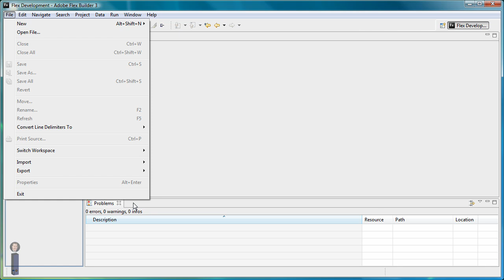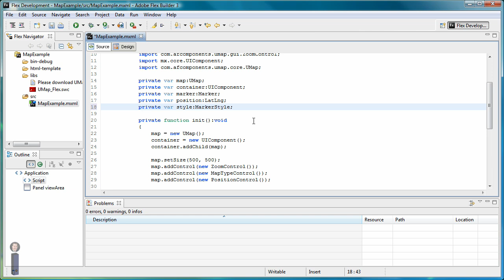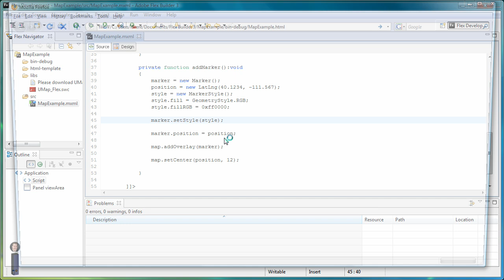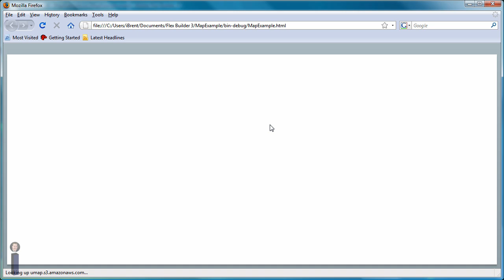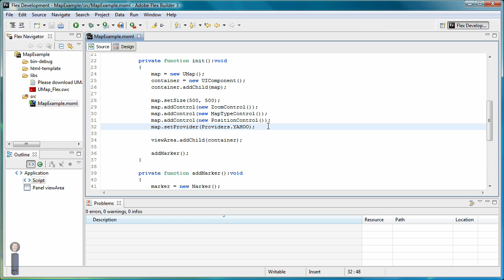UMap and Flex Builder 3, part 2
Here I show you how to add markers to the map and change map tile providers. to download the Flex project.